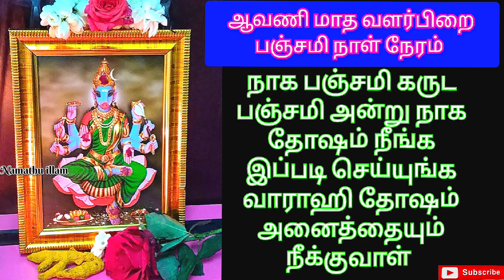21.08.23 ஆகஸ்ட் வளர்பிறை பஞ்சமி ஒரு கிளாஸ் பால் வைத்து இப்படி செய்யுங்க நாகதோஷம் வாராஹியால் நீங்கும்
ஆகஸ்ட் மாத வளர்பிறை பஞ்சமி வாராஹி வழிபாடு..
ஆவணி மாத வளர்பிறை பஞ்சமி .
நாக பஞ்சமி